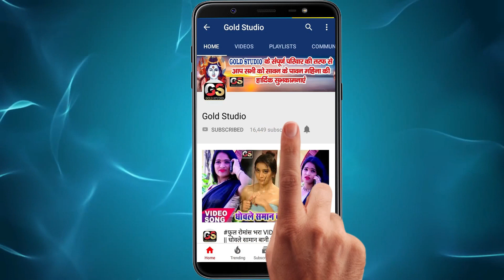Rani - का नये अंदाज में रोमांटिक VIDEO_SONG || मड़ई में गराई धरावेला 2 | Marai Me Garai Bicky Babua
Album :-
Song :-
Singer :-
Lyrics :-
Music Director :-